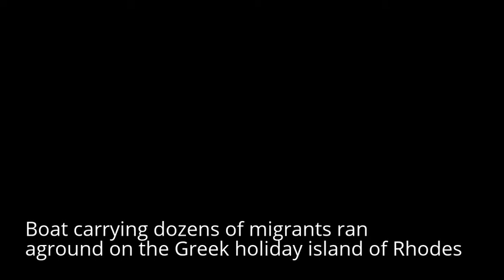Boat carrying dozens of migrants ran aground on the Greek holiday island of Rhodes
The woman who survived... and the child who died: Heartbreaking scenes on Greek island as rescuers drag drowning migrants from capsized ship after 1,000 die in THREE tragedies in just 24 hours

The pair were passengers on board a wooden migrant boat from Turkey when it ran aground in Rhodes, Greece

Three died in the tragedy which is the third in 24 hours across European waters with up to 1,000 feared dead

Yesterday a ship carrying a reported 950 people capsized off Libya when its passengers rushed to one side

Some 300 people who were locked in its hull by callous human smugglers 'died like rats in a cage' when it sank

Italian prosecutors are investigation claims the vessel may have overturned after colliding with a merchant ship

Two more boats in distress on Monday afternoon as European leaders call an emergency summit to handle crisis

Source: Dailymail.co.uk